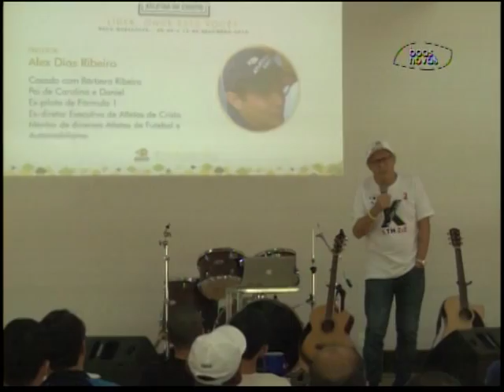Atletas no ar - 05-01-2016